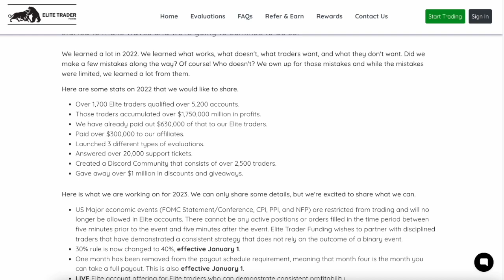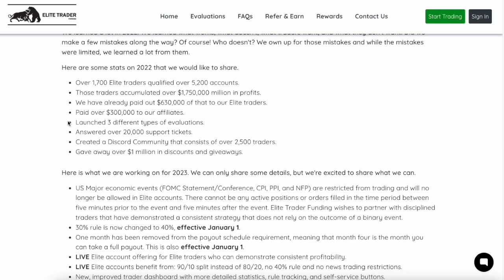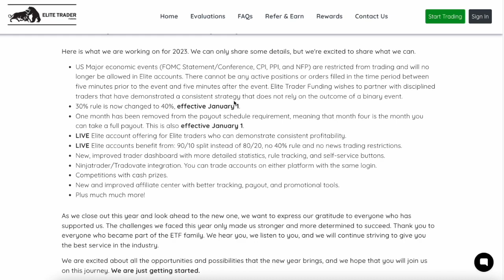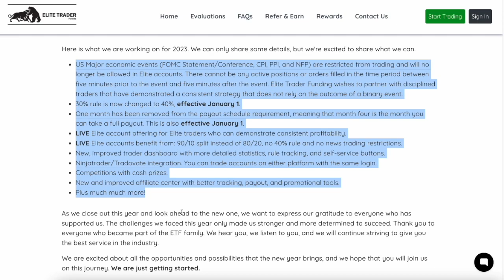Elite Trader Funding Review | 2023 Updates/Changes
Don't trade your Elite Trader Funding Account without watching and reading these changes!

Trading has considerable risks. All videos on this channel are for informational and entertainment purposes only. Please consult a financial advisor for your specific financial needs.